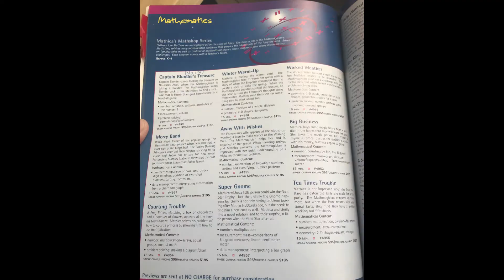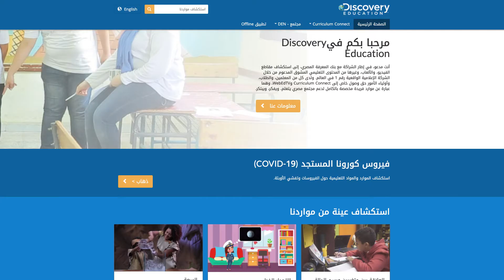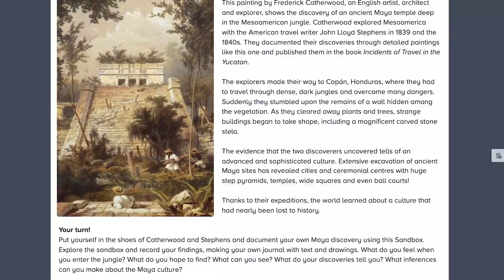Discovery Education 20th Anniversary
2021 marked a special milestone in our history as an EdTech leader—it’s an opportunity to look back at the work we’ve done in partnership with teachers, schools, and trusted organizations to deliver the best we can to students. We’re ready to celebrate and want you to join us! But first we’re taking it back to 2001 where it all started with a spark of curiosity and a mostly reliable internet connection . . . where it started with United Streaming. From VHS deliveries to pioneering digital content and Techbooks to connecting educators across the globe—we’ve been with teachers every. step. of. the. way.